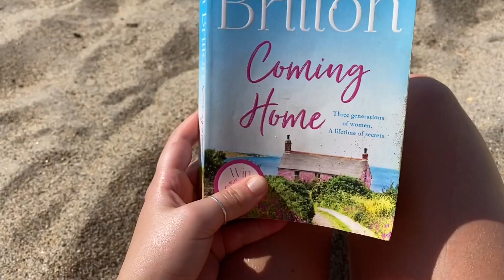first beach vlog of the season let’s go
beach vlogs are back baby x